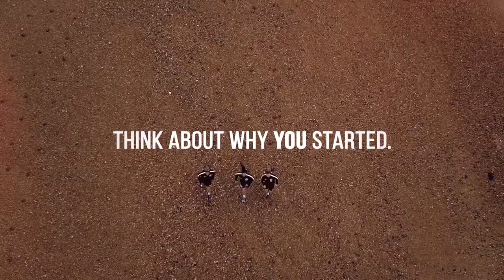The Albion Womens Show - Episode 6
Goal scoring machine Ini Umotong joins Dean Kilford and Verity Gallagher in the studio.
Also including highlights of the Continental Cup games against Chelsea and Tottenham.
Also, how will Ini fair in the Brighton and Hove Buses Players Challenge?